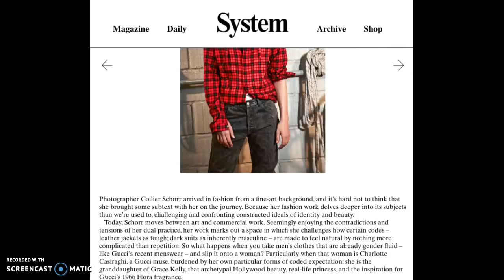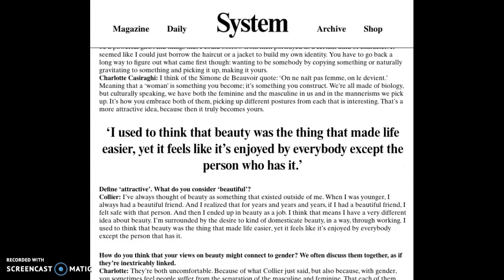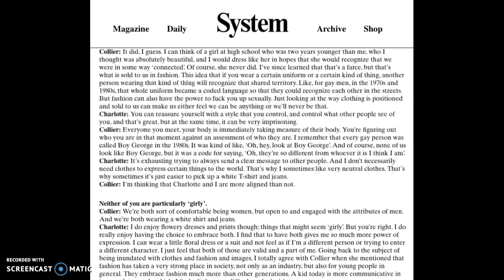Charlotte Casiraghi for SYSTEM by Collier Schorr